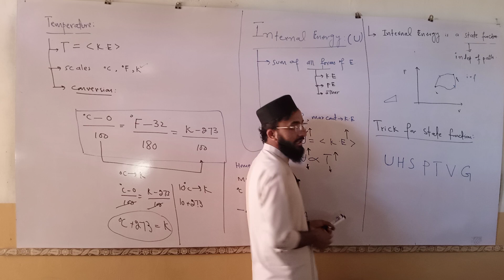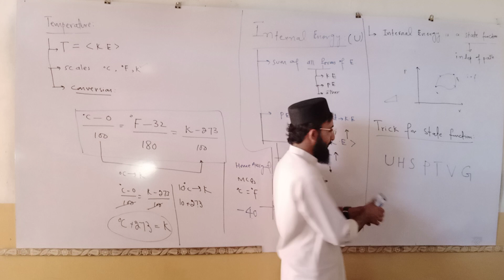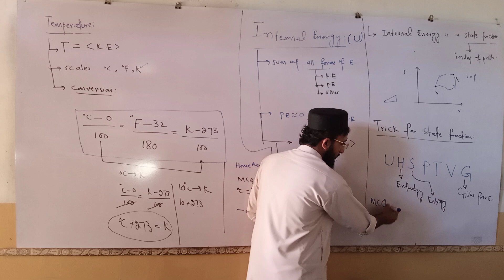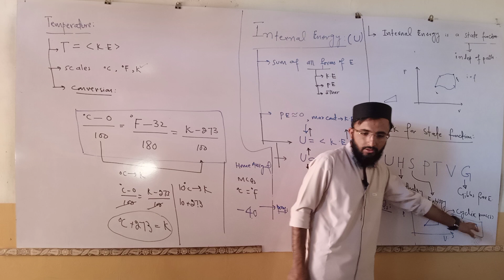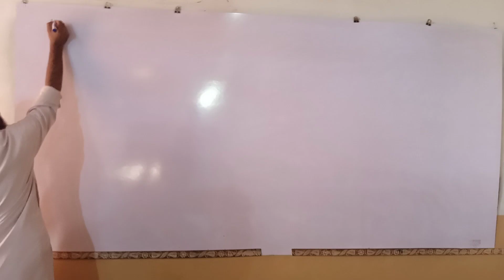State Function In Thermal Physics By Sir Hashim